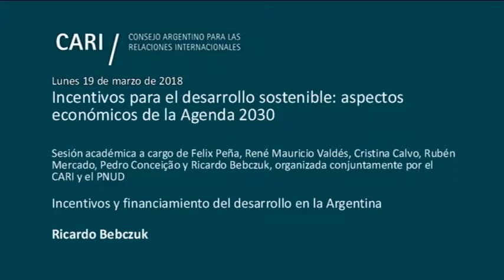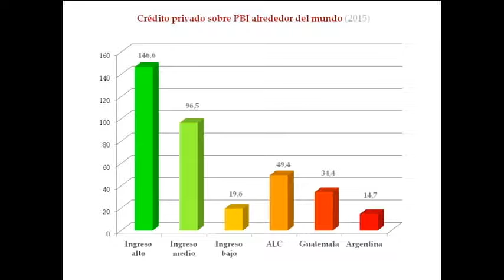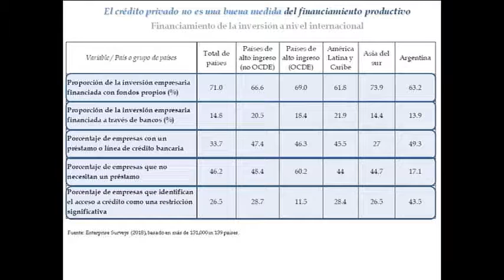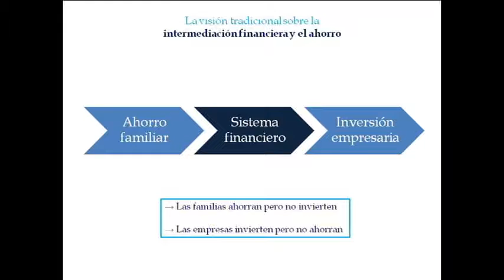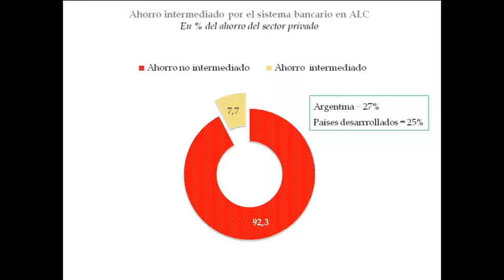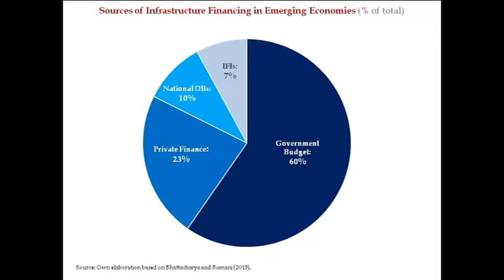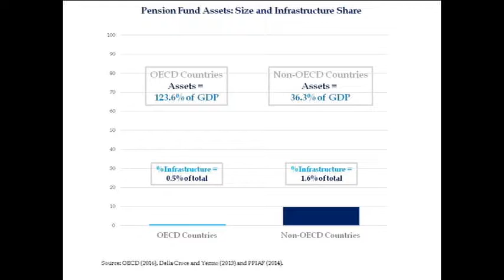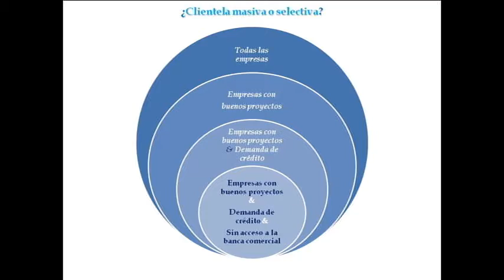2018-3-19 Incentivos para el desarrollo sostenible: aspectos económicos Agenda 2030--BEBCZUK-PARTE 3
Incentivos para el desarrollo sostenible: aspectos económicos de la Agenda 2030

Sesión académica a cargo de Felix Peña, René Mauricio Valdés, Cristina Calvo, Rubén Mercado, Pedro Conceição y Ricardo Bebczuk, organizada conjuntamente por el CARI y el Programa de las Naciones Unidas para el Desarrollo (PNUD)
El PNUD Argentina y el CARI buscan contribuir a un debate nacional e internacional orientado a incidir en las políticas públicas. En este panel se presentarán y discutirán aspectos del Proyecto de Investigación que está desarrollando el PNUD Argentina sobre "Incentivos para el Desarrollo Sostenible. La dimensión económica de la Agenda 2030".
En particular, se abordarán cuestiones teóricas y metodológicas de la relación entre incentivos, financiamiento e inversiones alineadas con la Agenda 2030

Félix Peña / Vicepresidente del CARI
René Mauricio Valdés / Coordinador Residente del Sistema ONU y Representante Residente del Programa de las Naciones Unidas para el Desarrollo (PNUD) Argentina

Panel
Incentivos y desarrollo sostenible: aspectos teóricos y metodológicos, y un proyecto de investigación para la Argentina
Rubén Mercado  / Economista Senior del PNUD Argentina

Incentivos para destrabar inversiones alineadas con la Agenda 2030 y los ODS
Pedro Conceição / Director de Política Estratégica del Bureau for Policy and Programme Support del PNUD

Incentivos y financiamiento del desarrollo en la Argentina
Ricardo Bebczuk / Economista Jefe del Banco de Inversión y Comercio Exterior

Moderadora:  Cristina Calvo / Asesora de la Presidencia del Banco Nación